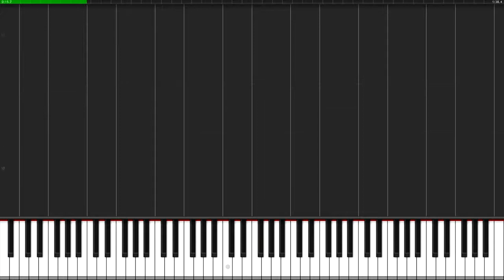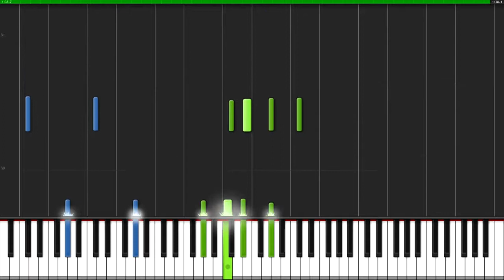Akatsuki no Hana Akatsuki no Yona Opening 2 Piano Tutorial Synthesia PianoPrinceOfAnime